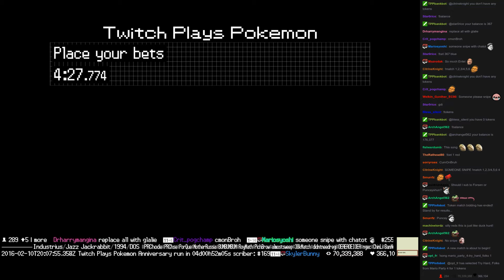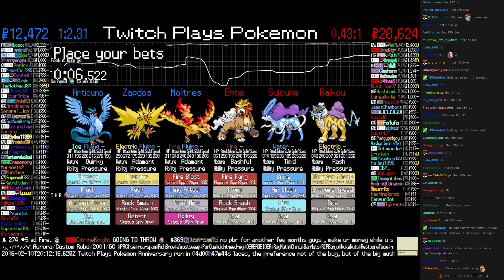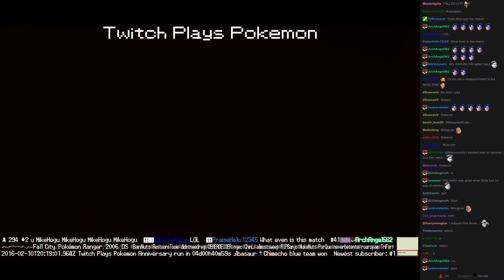Twitch Plays Pokémon Battle Revolution - Match #38002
Match #38002 [Blue: Moltres, Zapdos, Articuno] vs [Red: Entei, Suicune, Raikou]